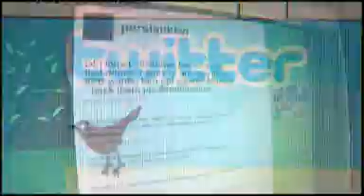Iran riots World Protests a result of decades of state oppression Iranian student